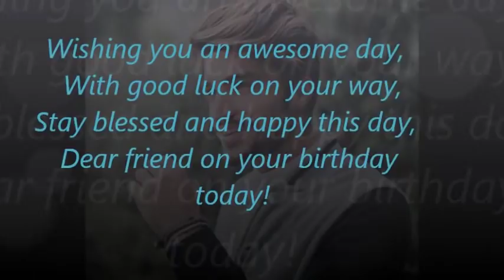Happy Birthday Mariano Di Vaio !!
Happy Birthday Mariano Di Vaio !!! I wish you all the best , awesome !!! Wish you all your just a little and secret wish come true !! Enjoy in your day and life like you never was !!! Thank you for be good,kinda,awesome,sexy,hot,adorable,wonderfull. Stay be !! Much love from you biggest fan from Serbia .